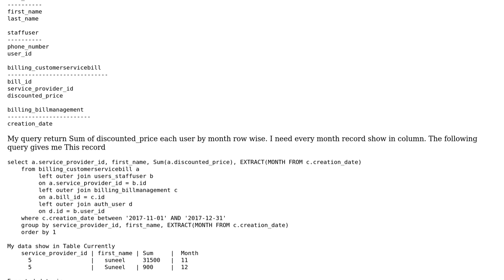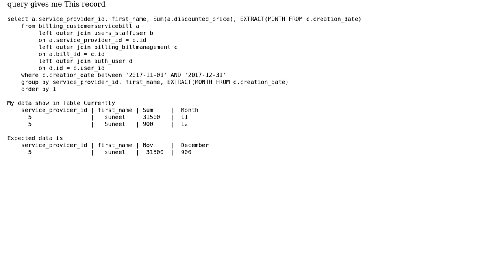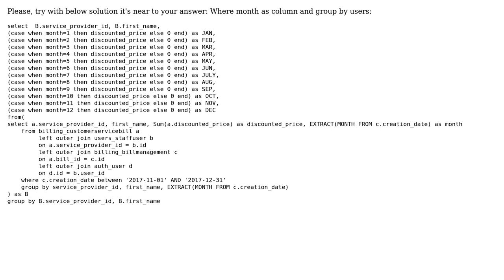SQL JOIN, GROUP BY on Four tables to get Record By Month (2 Solutions!!)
SQL JOIN, GROUP BY on Four tables to get Record By Month